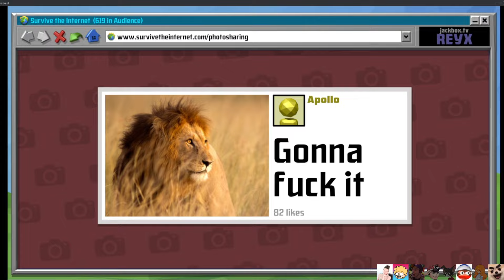Bootleg DumbDog Twitch Clips (January 2024)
Docket: apple-oh's most watched twitch clips of january 2024

00:00 - text to speech - scums
00:10 - ya hear that? - steven421
00:16 - apollo says hi - steven421
00:21 - hide! - nipnet
00:43 - this is fine - scums
01:20 - turret go brrr - itstripleagaming
01:35 - the tracking - dodiou
02:08 - oh no... ohhh noooo - thatshaggymatt
02:24 - what? :) - scums
02:39 - dog of his word - dodiou
02:51 - do not come - dodiou
03:15 - pit guys - dodiou
03:42 - 2 for chjb - dodiou
03:58 - chib bets his life - dodiou
04:40 - splat - shadecypherus
04:58 - mad moooooooo - shortmagic
05:14 - aaa - dodiou
05:54 - chiblee status - steven421
06:04 - *distressed chiblee noises* - johnnybthunders
06:29 - xdd - erinalle
07:21 - how do you drop it - itstripleagaming
07:40 - epic prank - angrybandicoot
08:02 - its fine :) - scums
08:24 - sneaky sign - steven421
08:36 - he got hit - shortmagic
08:51 - hey - shortmagic
09:12 - whomst - scums
09:21 - blink 182 - scums
09:38 - lgwpiano improv - sherbertsunday
10:00 - dragged away - dodiou
10:13 - he's not scary any more :( - dodiou
10:50 - see you later nerd! - silvdragon
11:01 - dont scare each other - johnnybthunders
11:23 - whahhh - the_bacon90
11:43 - gun? no bracken! - the_bacon90
11:50 - surprise dog (not the good kind) - nixxthefox13
11:59 - actual horror game - scums
12:14 - open - dodiou
12:39 - do u have a moment to talk about our lord - tysondeercutlets
13:20 - scary bug - thatgenteric
13:42 - big scare - gobolin
13:50 - chib lies about being haunted - dodiou
14:48 - *vine boom* - dodiou
15:26 - actual jump scare 2 - scums
15:48 - where is he? - witheredvale
16:24 - *censored* - dodiou
16:52 - kory - hazalea
17:28 - ryan? - scums
17:34 - oh my god he admit it - scums
17:39 - out of time - einwand
17:50 - woof - scums
18:13 - go rarara - scums
18:26 - artie is hungry - scums
18:52 - big baby artie - scums
19:04 - ( ͡° ͜ʖ ͡°) - sashtobegood
19:14 - where's the password in discord? - dodiou
19:30 - best movie to make out to - dodiou
19:54 - apollo says what?! - johnnybthunders
20:01 - that seems dangerous - scums
20:15 - a series of errors - johnnybthunders
20:59 - spang - scums
21:15 - this is his last resort - scums
21:39 - slide presentation on poe - scums
22:11 - only 11 divine - scums
22:25 - omegawaow - scums
22:32 - blblblblblblblblbl - scums
22:43 - slash moment - scums
23:04 - dumbdogs perspective - daskippy
23:11 - use head - toastdeib
24:00 - what do you call fish and chips - seafrostys
24:39 - janet gremlin - dodiou
24:46 - excuse me, janet? - johnnybthunders
25:06 - aliens detected (real) (not clipbait) - cryptidvibes
25:16 - name a country lgwGun - dodiou
26:00 - rare baid - scums
26:06 - george w bueh - dodiou
27:06 - 101 dolphins - scums
27:12 - 50/50 - dodiou
27:37 - D: - dodiou
28:00 - apollo meets chjb - dodiou
28:14 - bombmon - angrybandicoot
28:38 - O7 - dodiou